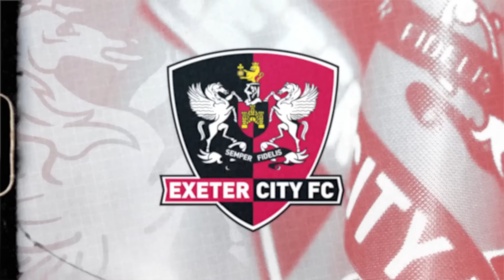💬 Gary Caldwell on the retained list and transfer window | Exeter City Football Club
💬 "I spoke to every single one of them and they leave with our best wishes, and they leave with a good feeling about Exeter City."

Gary Caldwell reacts to the release of the retained list and looks ahead to the transfer window and pre-season.